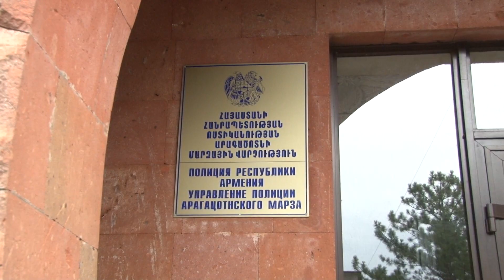Ապօրինի հրազենների կամավոր հանձնումներ ոստիկանության Արգածոտնի մարզային վարչության բաժիններում